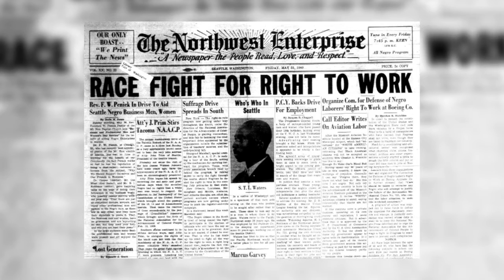Who Is Carter G. Woodson?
Black History Month Video from Ram News